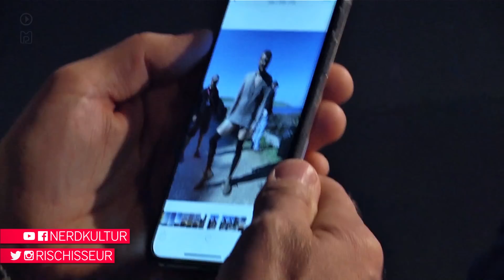Was Jaime Lannister über das Ende denkt: Nikolaj Coster-Waldau Interview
Wir haben auf der CCXP in Köln mit Nikolaj Coster-Waldau a.k.a. Jaime fookin' Lannister über das heiß diskutierte Ende gesprochen.

Mehr von meiner Co-Moderatorin Steffi findet ihr auf ihrem Instagram-Kanal und auf Twitch

Das Video enthält eine von SKY bezahlte Produktplatzierung. Es gibt keinen redaktionellen Eingriff. Der Inhalt ist komplett von Nerdkultur.

Anzeige

Streame die komplette finale Staffel Game of Thrones für nur € 9,99, inkl. Staffel 1-7.

Einfach, monatlich kündbar. Jetzt streamen

Anzeige

Die 8. und finale Staffel ist gerade verklungen. Wieder mit dabei waren: Kit Harington (Jon Snow), Emilia Clarke (Daenerys Targaryen), Peter Dinklage (Tyrion Lannister), Lena Headey (Cersei Lannister), Nikolaj Coster-Waldau (Jaime), Sophie Turner (Sansa Stark), Maisie Williams (Arya), Iain Glen (Jorah Mormont), Gwendoline Christie (Brienne of Tarth), Rory McCann (The Hound), Nathalie Emmanuel (Missandei), Pilou Asbæk (Euron Greyjoy) und Liam Cunningham (Davos Seaworth).

Regie führten die beiden Creator der Show David Benioff und D.B. Weiss (auch die kommende Star-Wars-Trilogie), David Nutter (The Rains of Castamere) und Miguel Sapochnik (Battle of the Bastards, The Winds of Winter, The Long Night).

Meine Videos schneide ich auf einem RAZER-Setup.

Software: Adobe CC

Ihr unterstützt mich mit den Amazon-Käufen direkt, ohne mehr zu bezahlen.